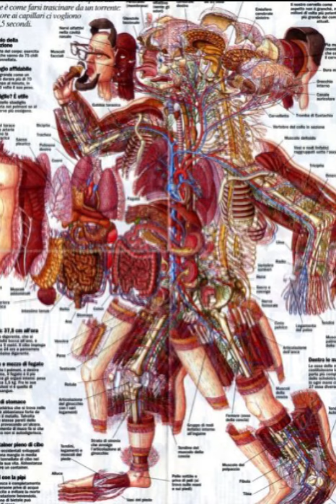horrifying anatomy chart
small meme for halloween. cursed anatomy reference i found, looks like some SCP shit lol